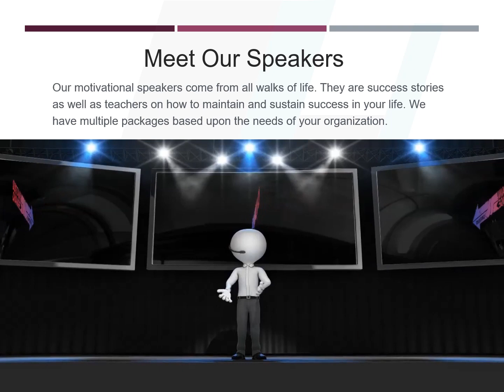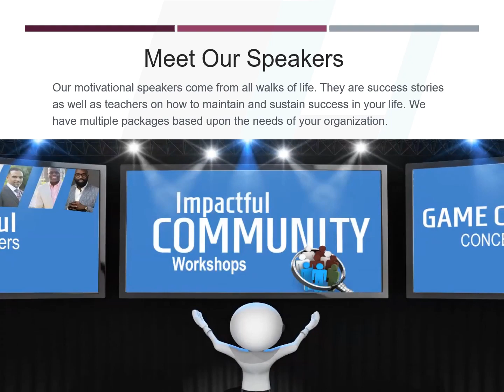Sustain The Change Conference Promo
We are an organization determine to change and uplift communities to go to the next level. We connect community with community leaders. We provide relevant workshops to engage the needs of people. We galvanize individuals in enhancing their gift of service for the world. Our motivational speakers come from all walks of life. They are success stories as well as teachers on how to maintain and sustain success in your life. We have multiple packages based upon the needs of your organization.